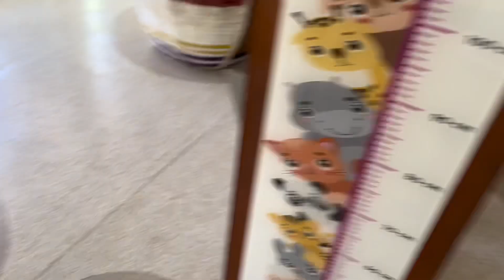Day five at BALI